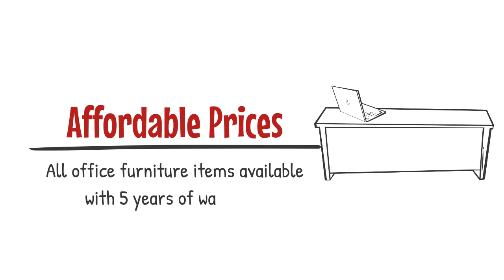Buy Quality Office Desks for Sale | Buy Office Furniture in Dubai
Watch out this whiteboard video and get to know how Mahmayi Office Furniture, the leading office furniture store in Dubai, offers best quality office desks at reasonable prices.